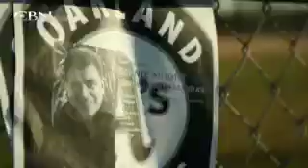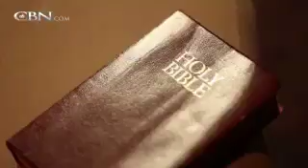Matt Gonzalez - CBN.com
Matt struggles with serious anger issues until he sees his Father change... The Christian Broadcasting Network CBN